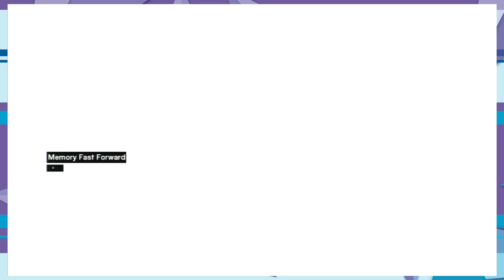Assassin's Creed: Aladdin's Creed Ep. 8 - Victory Road